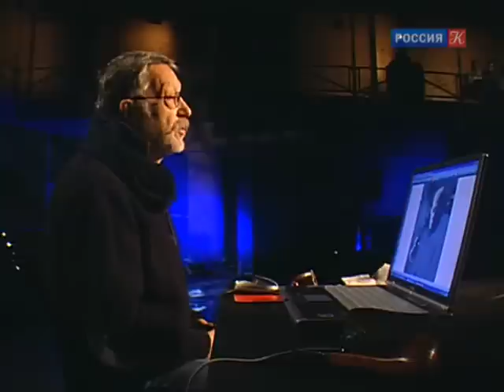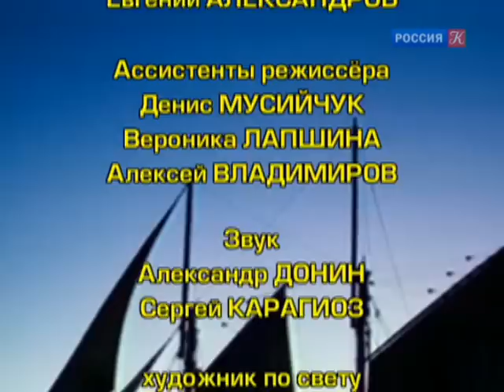Линия жизни. Юрий Рост. Канал Культура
Можно ли составить автопортрет из портретов сотен людей? Можно ли всегда оказываться в нужном месте в нужное время? Оказывается, да. Это и многое другое умеет журналист, путешественник и фотохудожник Юрий Рост. Его рассказ и фотоработы об Окуджаве, об академике Сахарове и хирурге Францеве, о мюнхенской Олимпиаде, о красивейших уголках земли и о тех, кто их населяет. Зрители увидят то, что по праву называется документом эпохи.